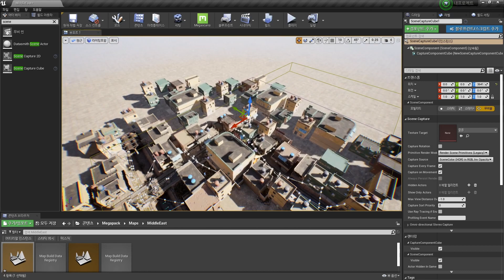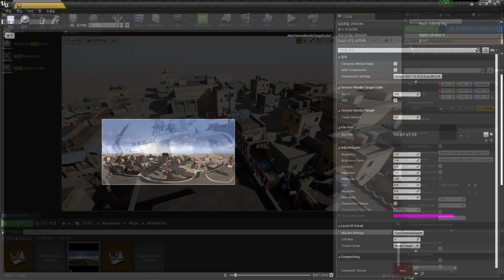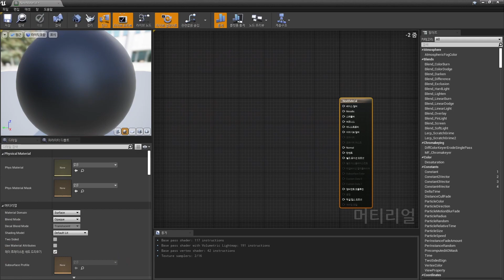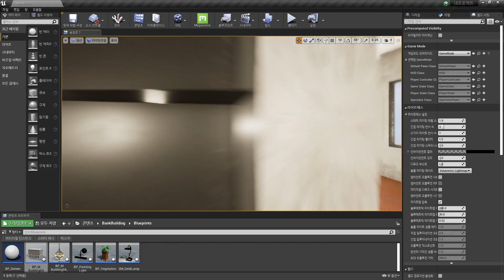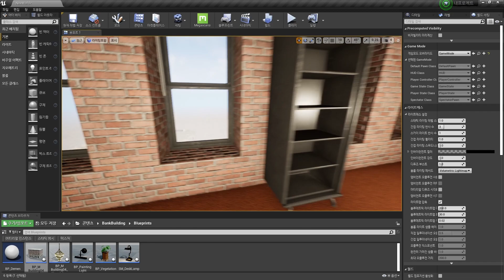언리얼 엔진 큐브맵을 이용한 원경 만들기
언리얼 엔진에서 큐브맵을 제작하고, 적용해서 가상의 원경을 만드는 과정입니다.
↓타임라인↓
00:00 Preview
00:10 개요
00:33 Scene Capture Cube 카메라 설치
01:00 렌더타깃 생성
01:20 캡쳐 소스 변경
01:30 스태틱 텍스쳐 생성
02:00 새 레벨 생성, 메터리얼 적용